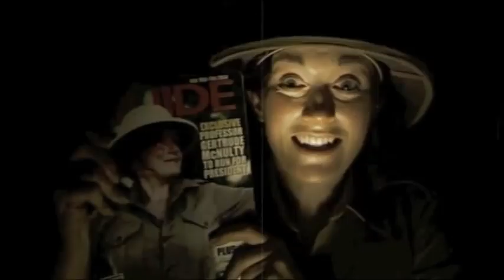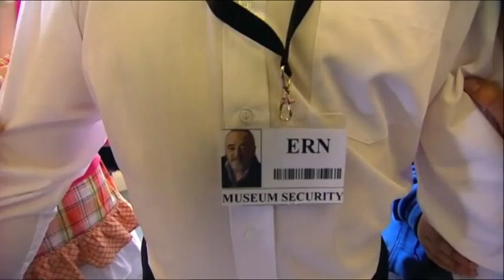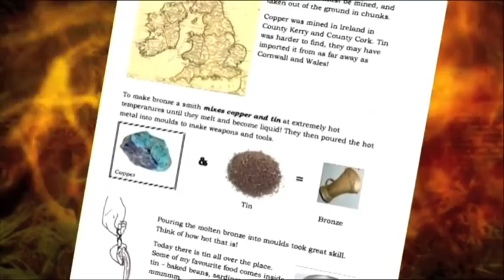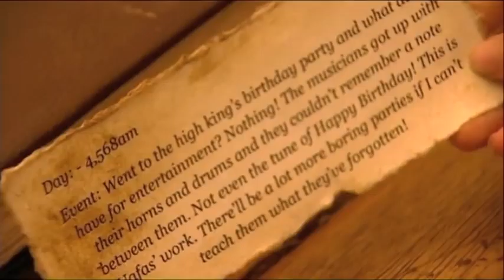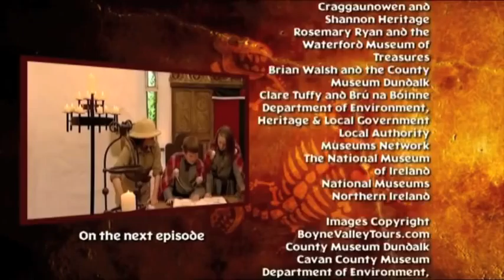Ireland — Dig It! Episode 2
Ireland — Dig It! is a new, exciting archaeology adventure game show where teams of young people try join the brilliant, but slightly batty, Professor Gertrude McNulty to hunt down Uafás, an evil time bandit, who is destroying ancient Irish history!

They voyage back through the centuries cracking codes, trading with Vikings, building portal tombs, sailing ships, playing Bronze Age instruments in their pursuit of the demon Uafás. Will they capture him before it's too late?